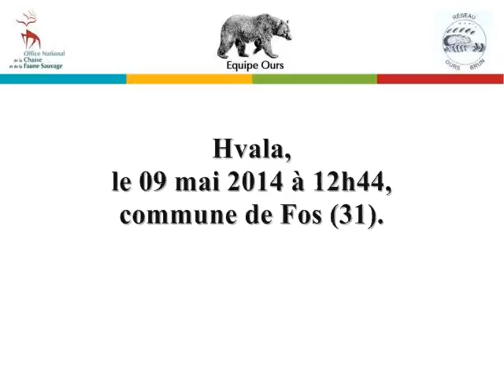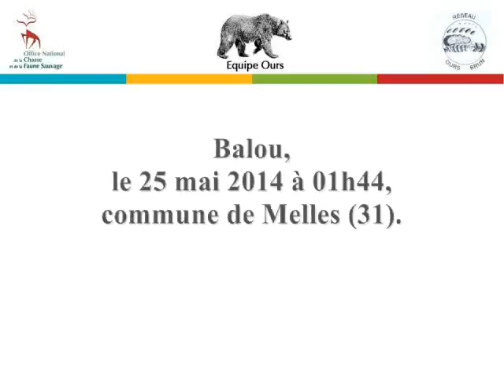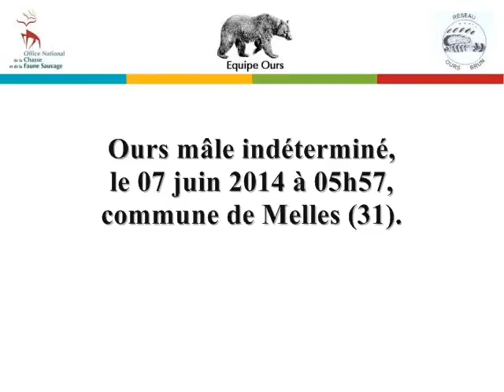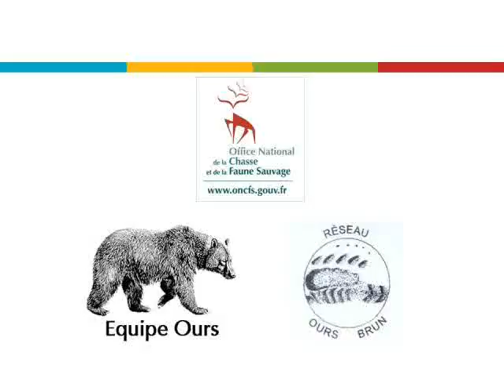Juin 2014 vidéo Equipe Ours (1)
Juin 2014
Ours observés : Hvala, Balou
Depuis le 1er janvier 2020, l'Office national de la chasse et de la faune sauvage (ONCFS) et l'Agence française pour la biodiversité (AFB) forment l'Office français de la biodiversité (OFB).